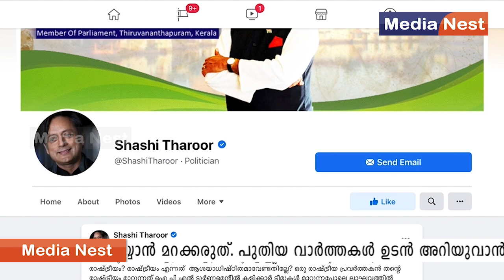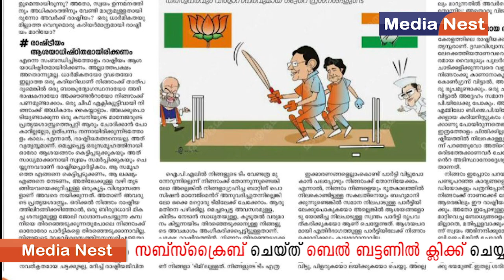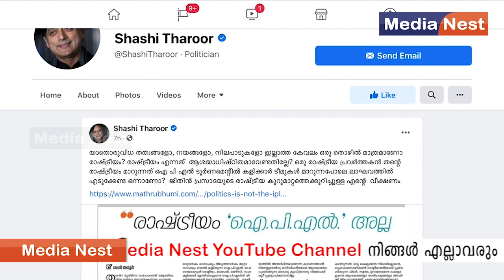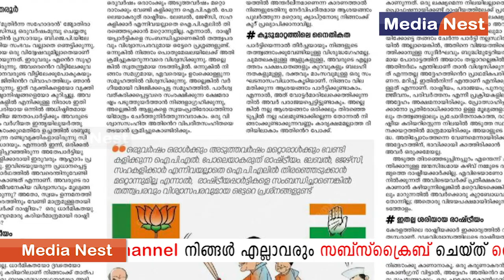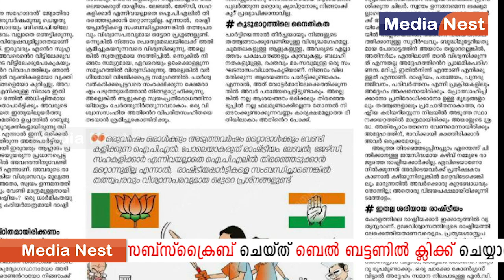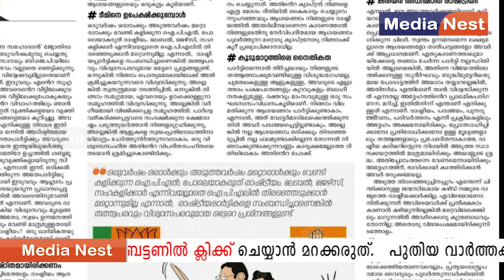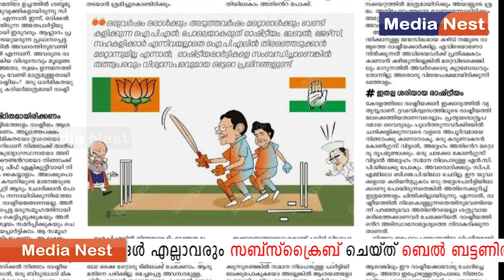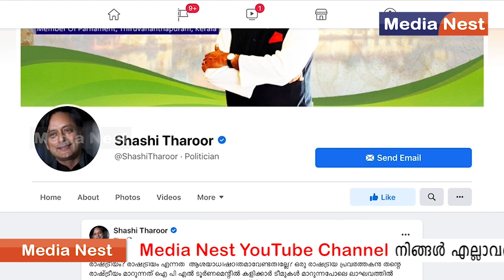രാഷ്ട്രീയം എന്തിനുവേണ്ടിയാണ്? എനിക്കു ഭയമുണ്ട്..!!; ഡോ: ശശി തരൂർ